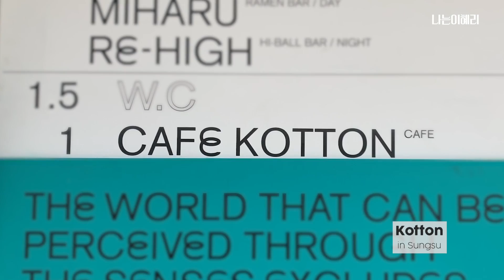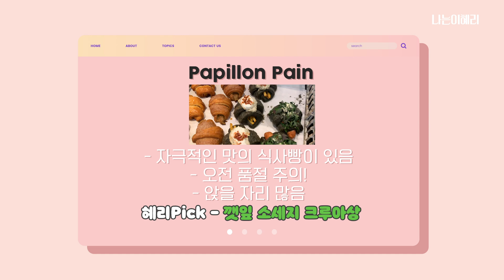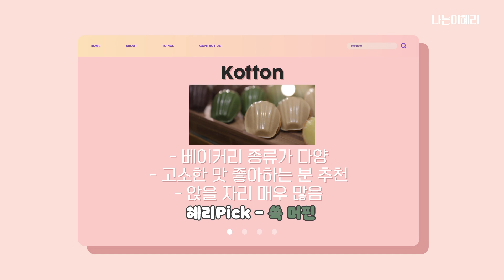혜리 Vlog | 요즘 핫하다는 압구정+성수 빵집투어!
제가 이번에 압구정+성수동에서 핫하다는 베이커리에 다녀왔습니다!
혜리의 빵지순례, 1등을 차지한 명예의 빵은?

평소에 빵을 그리 좋아 하지 않는다는 혜리가 먹은 그날 빵의 양은?😅
빵 속에 든 재료를 귀신 같이 알아낸다?!👍

오늘 화보의 찐 매력은 봄처럼 상큼한 위크엔드막스마라 신상 아이템들과 함께해서였죠!
예쁜 혜리 노노 예쁜데 빵도 잘 먹는 혜리가 보고 싶다면?😃

나는 이혜리의 매력 속으로 Go! Go!